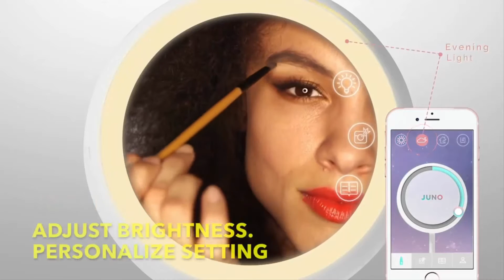#095 Makup Smart Mirror with App Light Adjustment